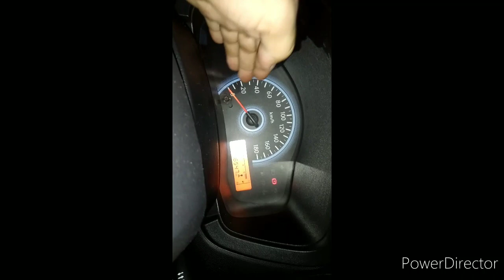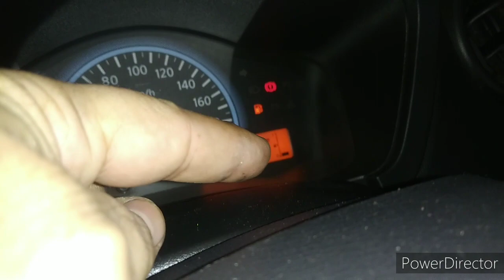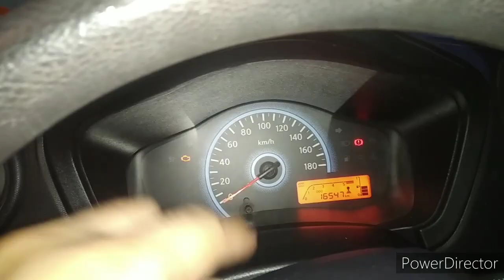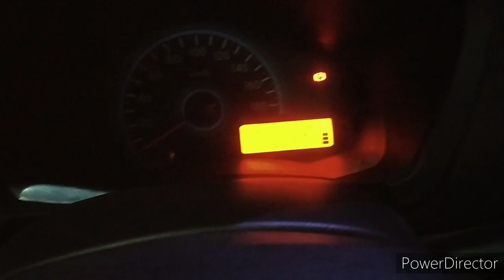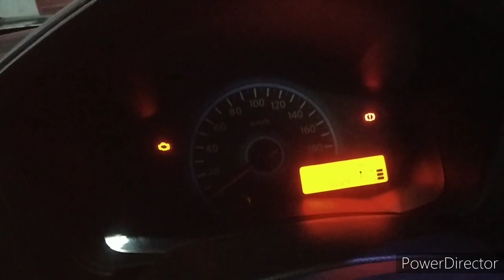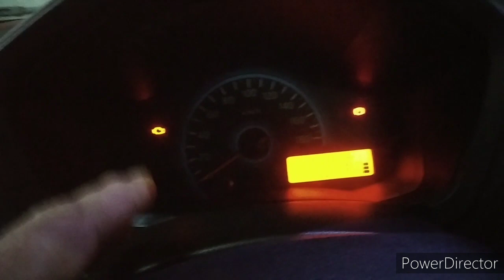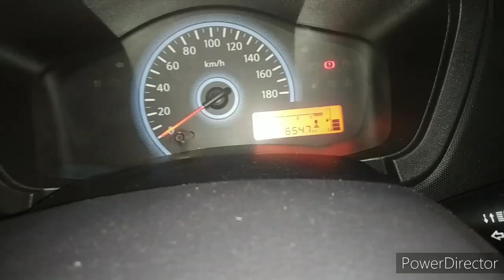How to check feul pump gauge working.how to solve fuel indication problem.datsun redigo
how to check datsun redigo feul pump.

how to check and riplace datsun redigo feul pump.

how to opan and fix datsun redigo feul pump.